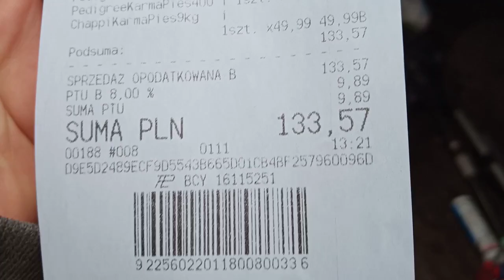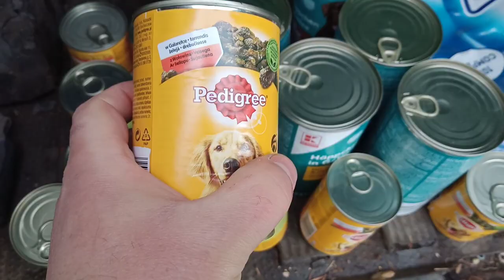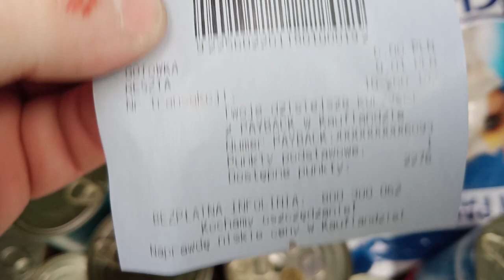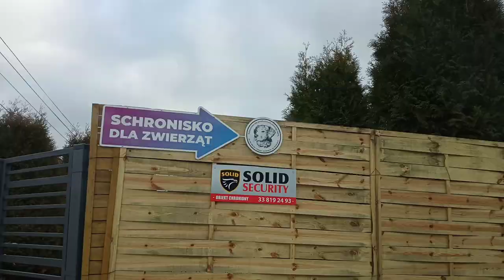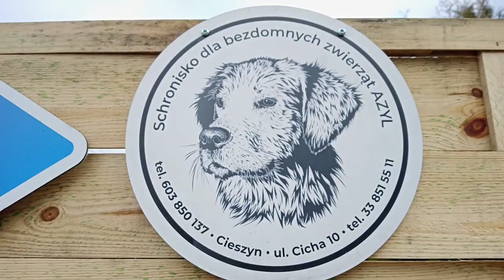Fabi & Zawodowy charytatywnie